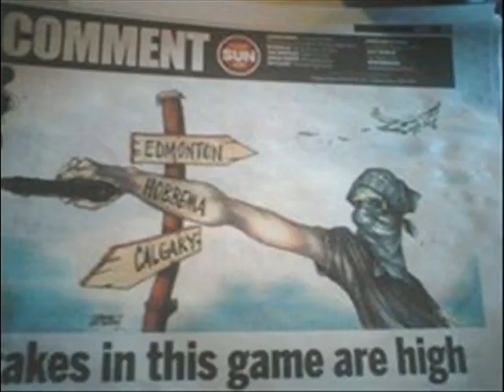Cree ative Beat#02 (Instrumental) Maskwacis, AB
Just learning how to make a beat